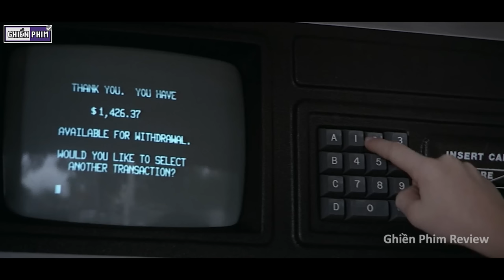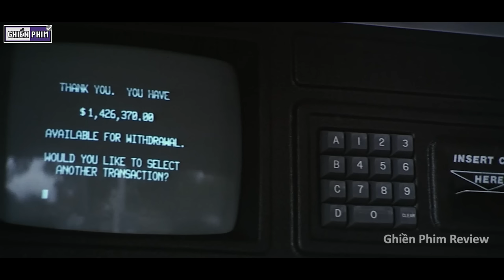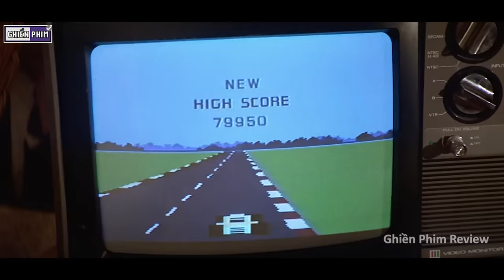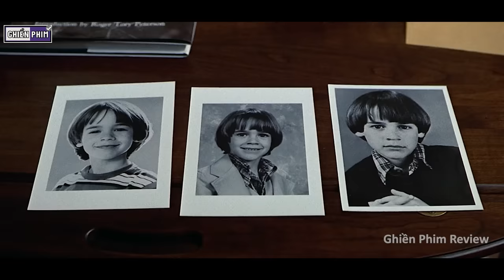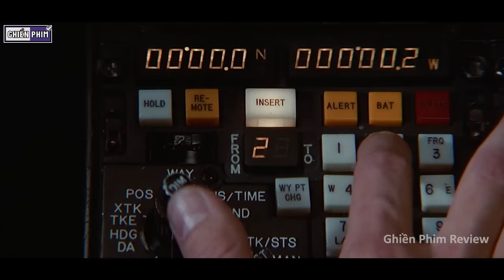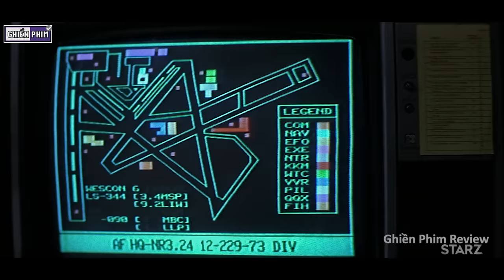Cậu Bé Không Ngừng Ấn Nút Trên Cây ATM, Số Tiền Trong Thẻ Liền Tăng Lên 1000 Lần || Review Phim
Tóm Tắt Phim Viễn Tưởng Hay | Review Phim D.A.R.Y.L.

Thẻ